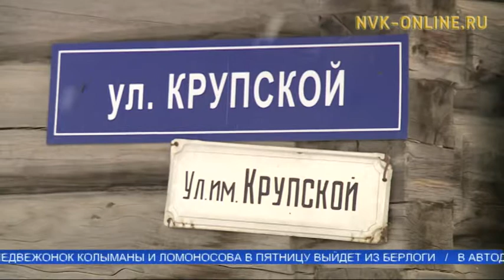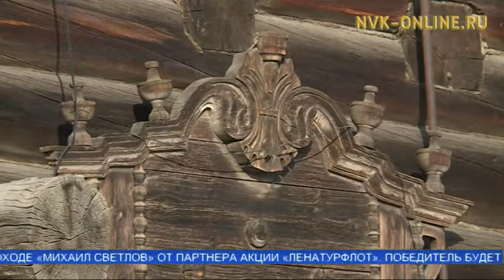Печать истории: Кто жил в доме на Крупской в XIX веке?